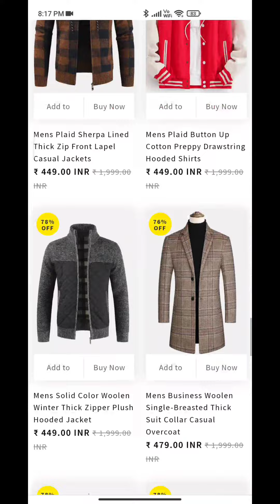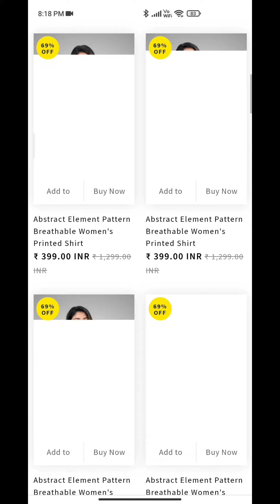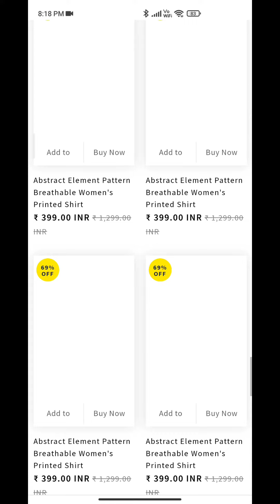Devinequilt.com Website review | devinequit.com review / real or fake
Devine quilt com real or fake
devinequit com
Devine quit com Website review
Devine quilt com online shopping